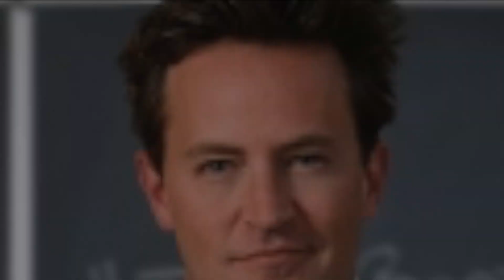In memory of MATTHEW PERRY / Filmography Tribute Quiz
New quiz today. But it's different today. A lot of movies and Tv series. but...

Matthew Perry was one of the "faces" of our young age and adolescence.
He was known and loved by so much generations.
My grandmother knew him, my mom knew him, I knew him...

Remember and tribute matthewperry together with this little game.